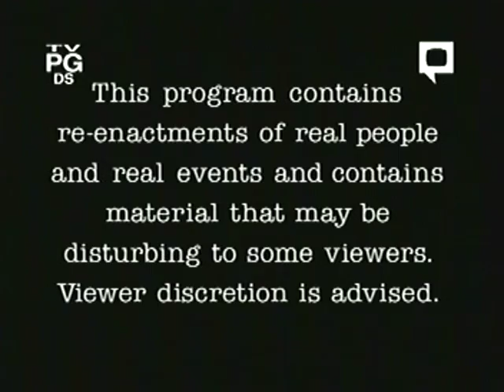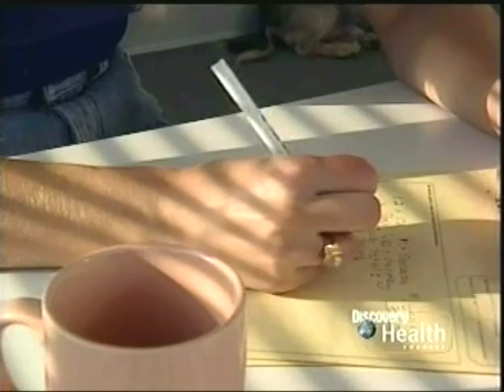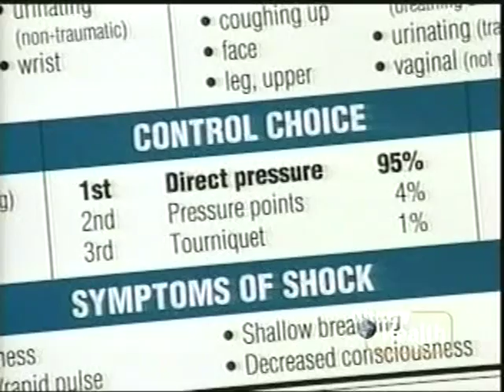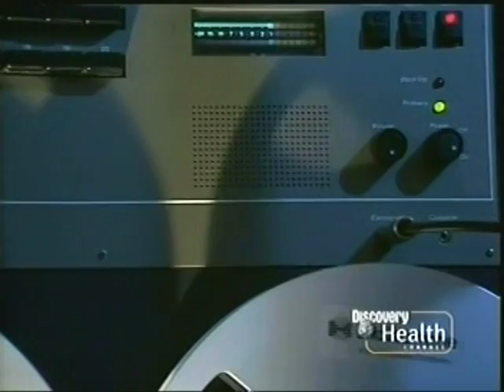Rescue 911: Man's Wrist vs. Circular Saw